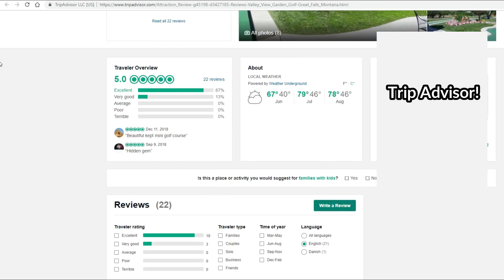Things To Do: Valley View Mini Golf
Valley View Mini Golf in Great Falls, Montana
1405 9th Street NW